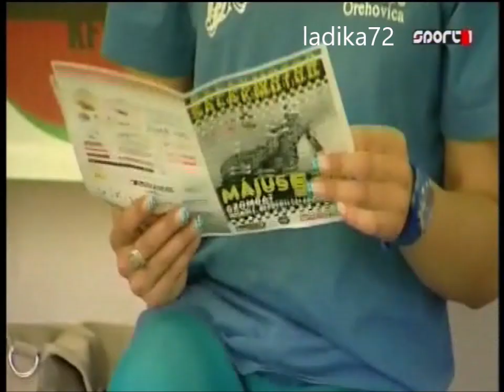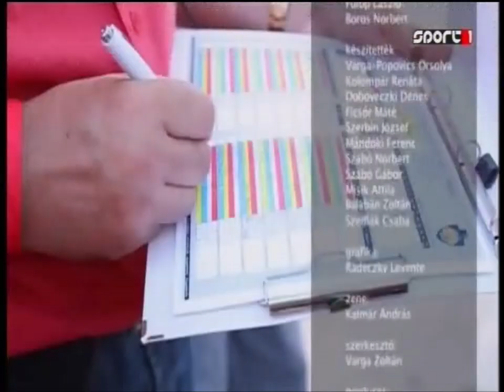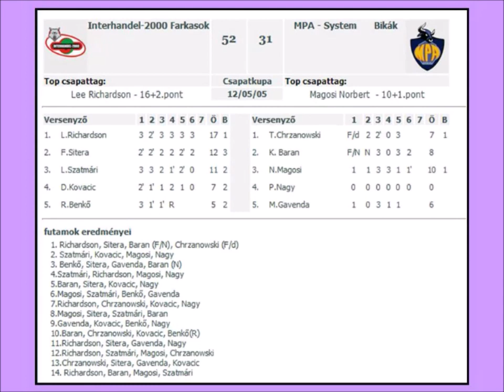2012.05.05.Speedway Hungary Team Cup Series round 3.- Miskolc (HUN)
Salakmotoros csapatkupa 3.f.-Miskolc (HUN)
Interhandel 2000-FARKASOK:
1.Lee Richardson (GBR)
2.Filip Sitera (CZE)
3.Szatmári László (HUN)
4.Dino Kovacic (HRV)
5.Benkő Roland (HUN)
MPA System-BIKÁK:
6.Tomasz Chrzanowski (POL)
7.Karol Baran (POL)
8.Magosi Norbert (HUN)
9.Nagy Patrik (HUN)
10.Martin Gavenda (CZE)